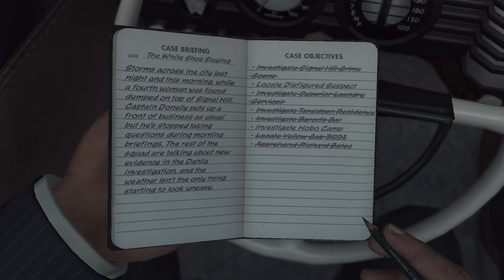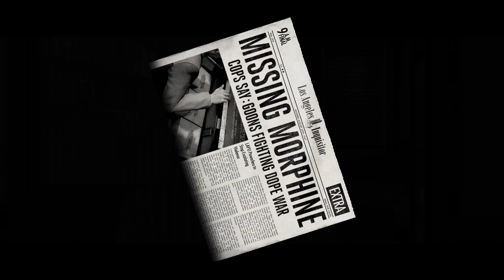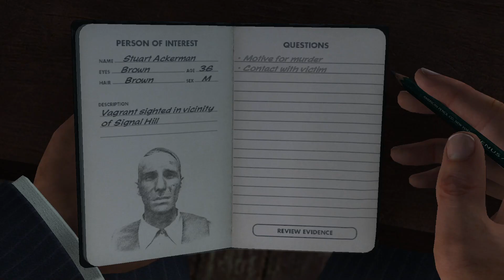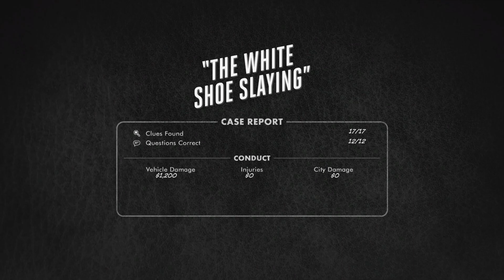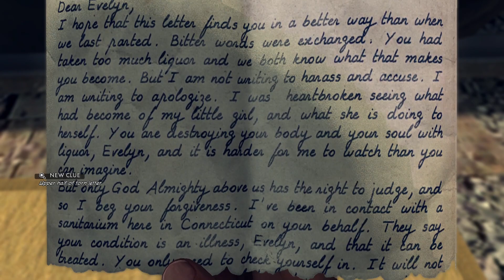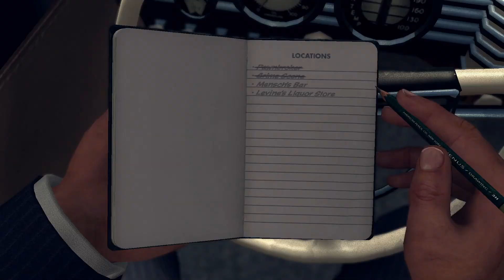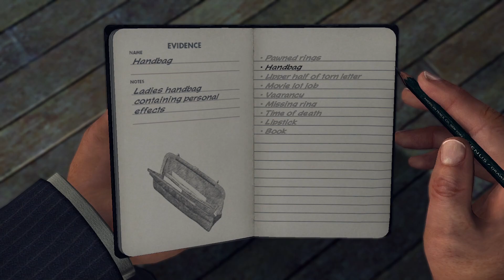Let's Play L.A. Noire #13 - Mord auf den Gleisen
Spiel:

L.A. Noire ist ein Computerspiel, entwickelt von Team Bondi und veröffentlicht von Rockstar Games. Ursprünglich als Exklusivtitel für die PlayStation 3 angekündigt, erschien das Spiel auch für Xbox 360 und PC. L.A. Noire wurde am 17. bzw. 20. Mai 2011 in den USA und Europa veröffentlicht, die PC-Version erschien am 11. November 2011. Das Spiel wurde etwa fünf Millionen Mal verkauft. Am 14. November 2017 erschienen angepasste Versionen für PlayStation 4, Xbox One und Nintendo Switch. Außerdem wurde eine spezielle PC-Version angekündigt. Hauptort des Spiels ist die namensgebende Stadt Los Angeles im Jahr 1947. Dem Spieler wird die Aufgabe übertragen, eine Serie von Mordfällen zu untersuchen und aufzuklären.Wie der Titel suggeriert, lebt das Spiel von Themen und den ästhetischen Elementen des Film noir – einem Filmgenre der 1940er und 1950er Jahre, gekennzeichnet durch Verbrechen, düstere Bildgestaltung und entfremdete, verbitterte Charaktere. L.A. Noire nutzt Farbgebung als Hommage an den visuellen Stil des Film noir, kann aber optional auch in Schwarz-weiß gespielt werden. Die Schauplätze der Nachkriegszeit bilden den Hintergrund für Handlungselemente wie Korruption und Drogen, die in einem Bezug zu Kriminalfilmen der 1940er Jahre stehen. Erwähnenswert ist der Einsatz der Echtzeitbeleuchtungstechnik der Firma Lightsprint sowie die als Motionscan bezeichnete Technik von Depth Analysis, bei der die Mimiken von Schauspielern mit 32 Videokameras aufgezeichnet und digitalisiert wurden, um realistische Gesichtsausdrücke aus jedem Blickwinkel im Spiel zu ermöglichen. as Datenvolumen, das dafür benötigt wurde, betrug bei L.A. Noire 300 Terabyte.